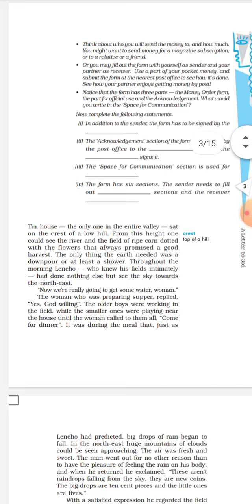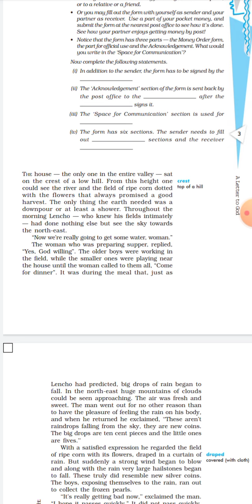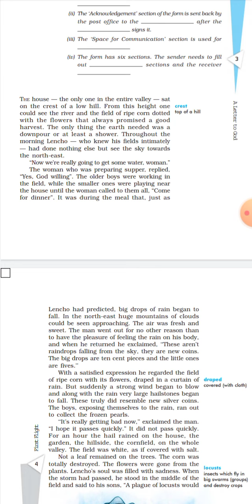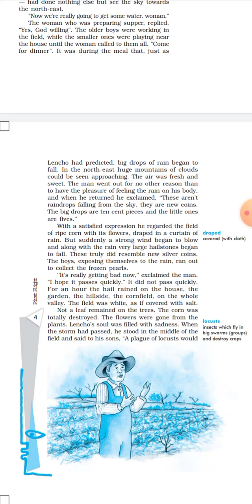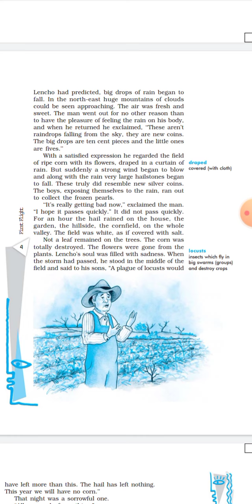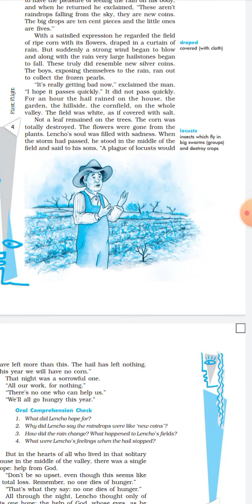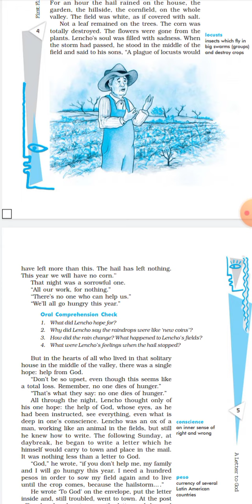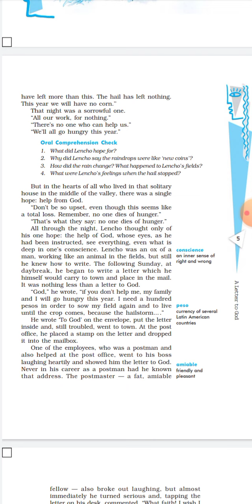A letter to God by G.L. Fuentes (Explanation in Hindi by Saurabh sir..)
Good luck👍. I hope it will be useful